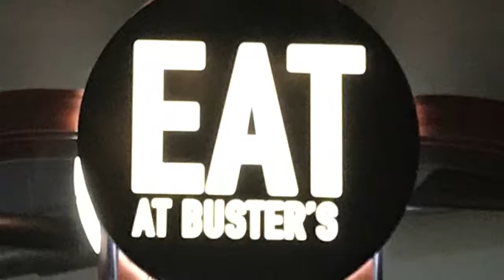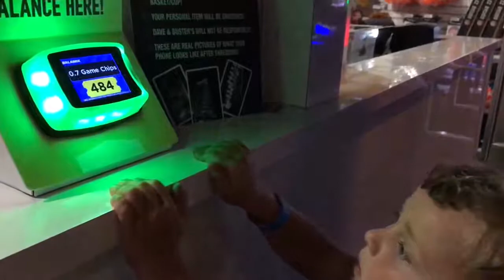Santa Anita Mall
With Mason